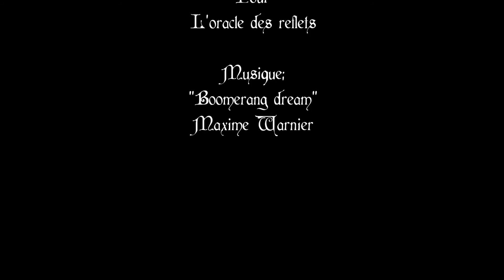Illustration: "l'oeil du loup"